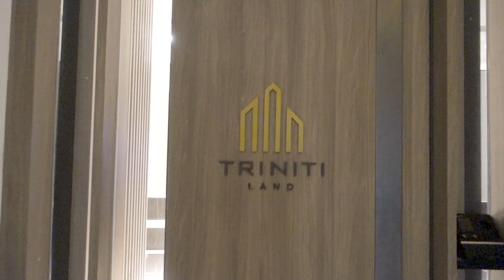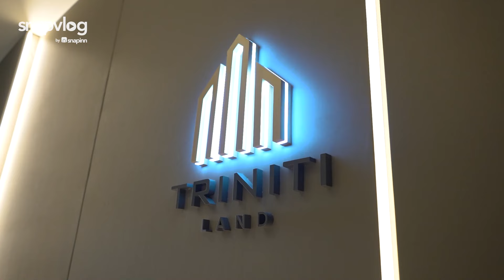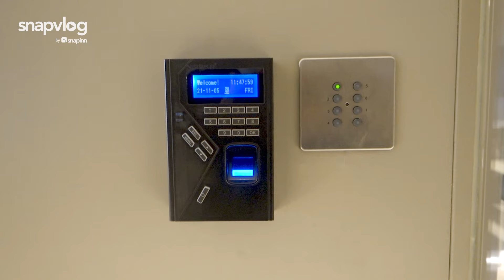Review kantor Bong Chandra di SCBD | SnapVlog EP02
Di Episode 02 SnapVlog kali ini, Bong Chandra akan me-Review kantornya sendiri di kawasan SCBD Sudirman Jakarta Selatan. Kantor Triniti Land dirancang oleh salah satu Interior Designer asal Singapore yaitu Ethospace, dimana pada setiap desainnya didominasi oleh warna-warna hangat.

Menurut Neighbors, apakah ini salah satu kantor impian kalian? komen dibawah ya!

Chapters :
0:00 Opening
00:54 Interior Triniti
2:12 Waiting Lounge
2:19 Mini Meeting Room
3:47 VIP Lounge
6:59 Director Room
7:48 Meeting Room
8:02 Treasury Office

Buy-Sell-Rent :
with Snapinn Homes